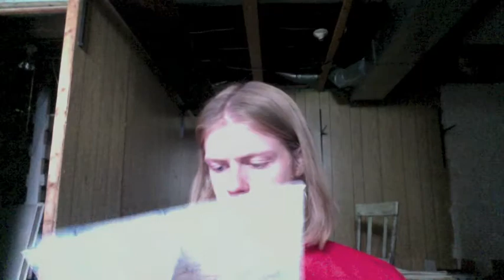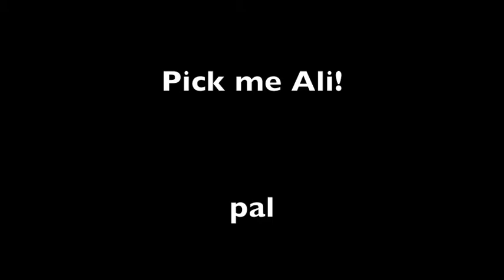Power Hour Casting Call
Audition for Ali Spagnola's Power Hour Tour.  I hope I get it.